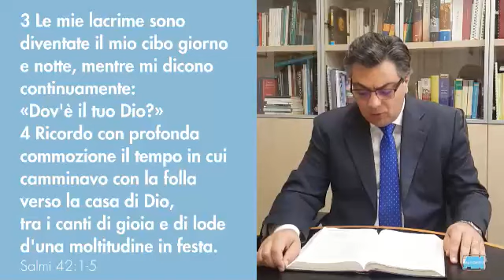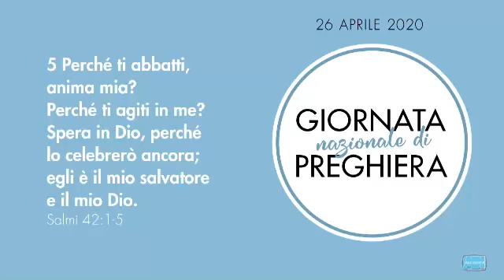Giornata Nazionale di Preghiera - Ore 16:00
Ore 16:00 - La nostra Giornata Nazionale di Preghiera continua con il nono argomento, presentato dal Past. Vincenzo Martucci